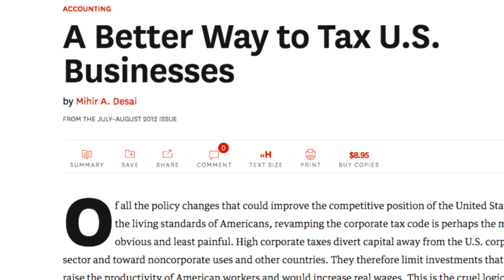Meet Professor Mihir Desai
Learn more about Professor Mihir Desai’s research interests and his own journey into the world of Finance at Harvard Business School.